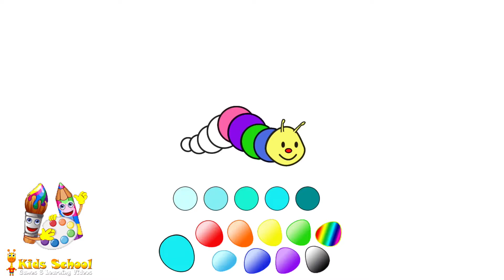Coloring Book - Painting and Drawing for Kids - Learn Colors for Toddlers - Kids School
Coloring * Painting * Drawing is an educational colors games for kids. Drawing and learn colors for children, learn colors for kids.